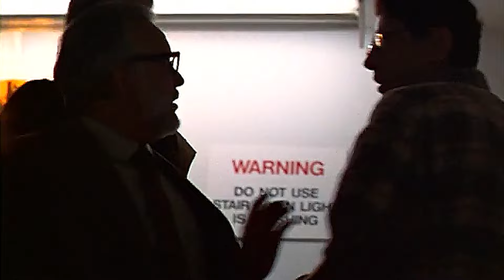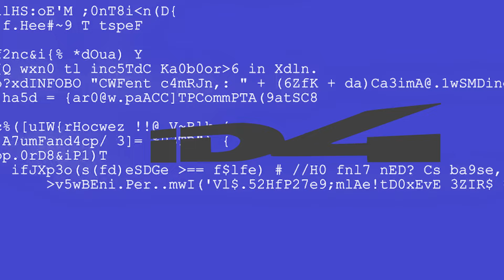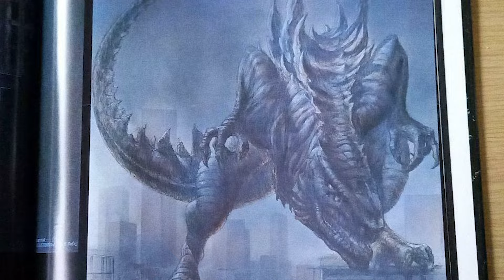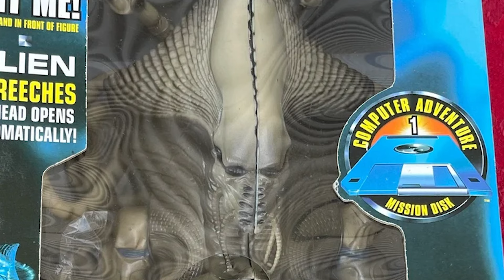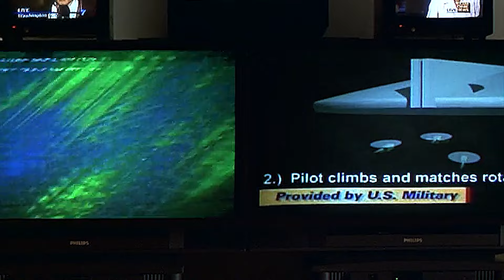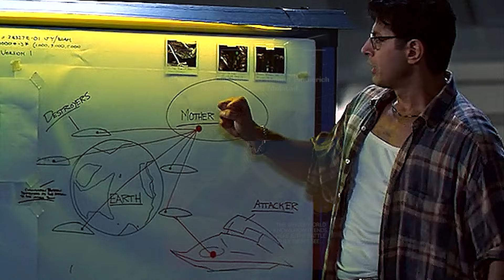Independence Day (1996) - Fear Through Atmosphere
Hello boys, I'M BAAAAACK! With a deep dive into the fear that is evoked from the filmmaking and art behind the 1996 sci-fi epic, Independence Day!